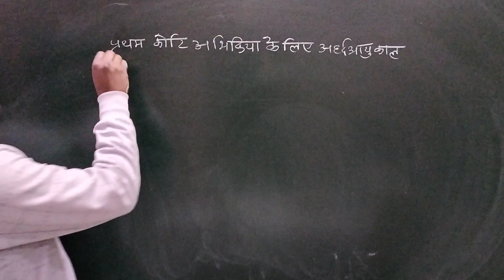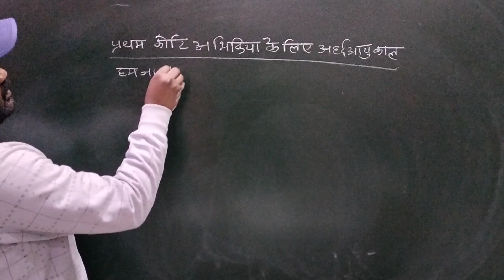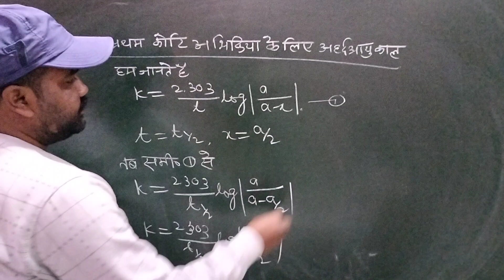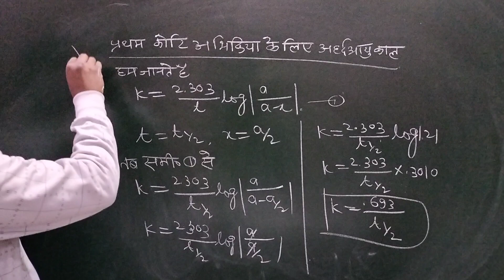प्रथम कोटि अभिक्रिया के लिए अर्द्ध आयु काल||Half life reaction up board 2024